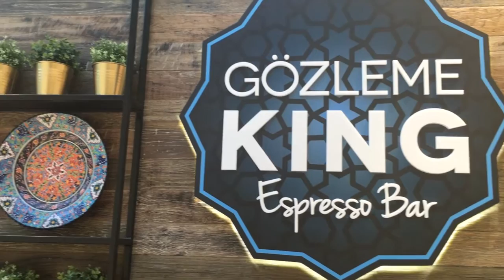How to make Nutella Gozleme ft. Gozleme King | Meet Chris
HELLO TO YOUR SEXY FACE!
I'm hanging out with the kings of Gozleme learning all the secrets to the perfect turkish streetfood! Wait till you FEAST on the nutella 😍

Stalk my life and see what happens!